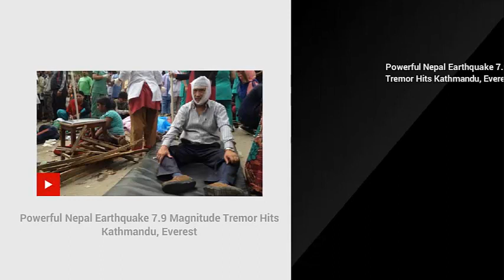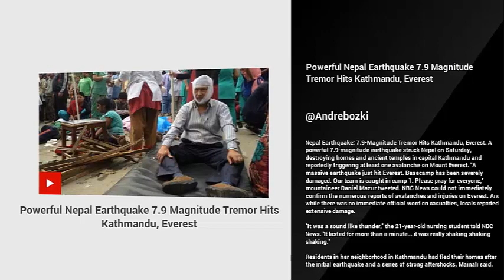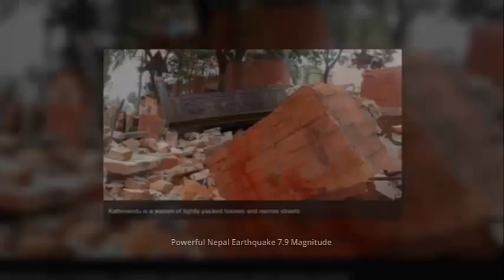Powerful Nepal Earthquake 7.9 Magnitude Tremor Hits Kathmandu, Everest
Nepal Earthquake: 7.9-Magnitude Tremor Hits Kathmandu, Everest. A powerful 7.9-magnitude earthquake struck Nepal on Saturday, destroying homes and ancient temples in capital Kathmandu and reportedly triggering at least one avalanche on Mount Everest. "A massive earthquake just hit Everest. Basecamp has been severely damaged. Our team is caught in camp 1. Please pray for everyone," mountaineer Daniel Mazur tweeted. NBC News could not immediately confirm the numerous reports of avalanches and injuries on Everest. And while there was no immediate official word on casualties, locals reported extensive damage.

"It was a sound like thunder," the 21-year-old nursing student told NBC News. "It lasted for more than a minute... it was really shaking shaking shaking."

Residents in her neighborhood in Kathmandu had fled their homes after the initial earthquake and a series of strong aftershocks, Mainali said.

"They are terrified that the aftershocks may come again," she said. "We are staying away from big walls, sitting in the middle of the road."